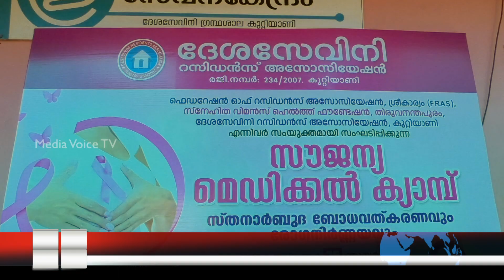ദേശസേവിനി റസിഡൻസ് അസോസിയേഷനിൽ സൗജന്യ മെഡിക്കൽ ക്യാമ്പ് നടന്നു | NEWS DESK | MEDIA VOICE TV